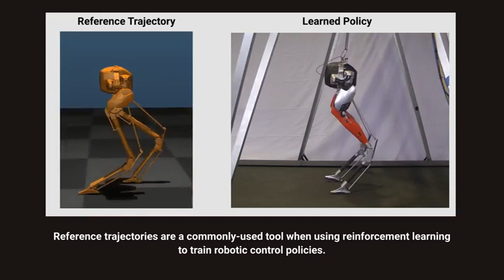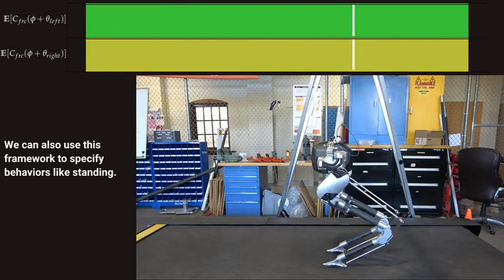Michigan Cassie Robot Gaits Via Periodic Reward Composition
This video is part of the paper "Sim-to-Real Learning of All Common Bipedal Gaits via Periodic Reward Composition" by Jonah Siekmann, Yesh Godse, Alan Fern, Jonathan Hurst from Collaborative Robotics and Intelligent Systems Institute, Oregon State University
Presented at the 2021 IEEE International Conference on Robotics and Automation (ICRA)